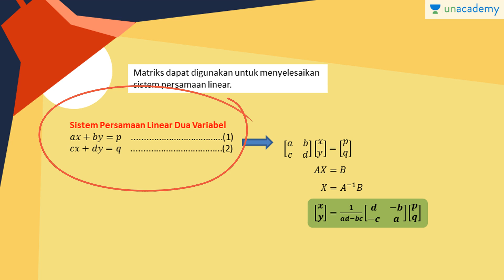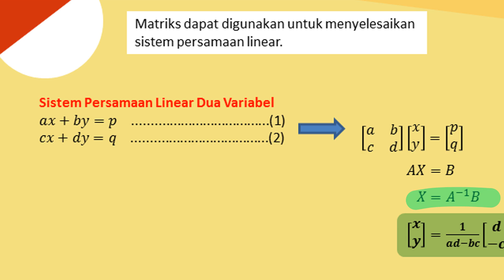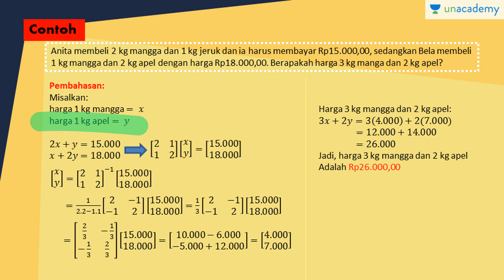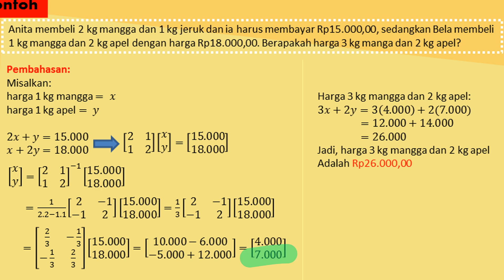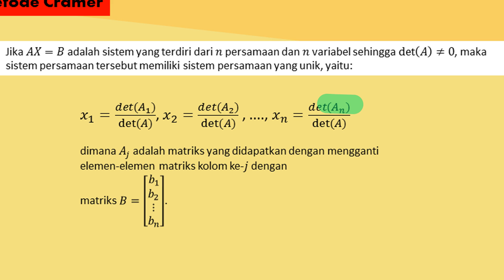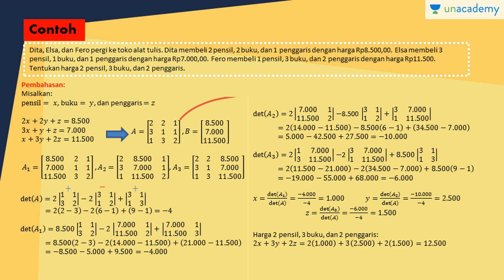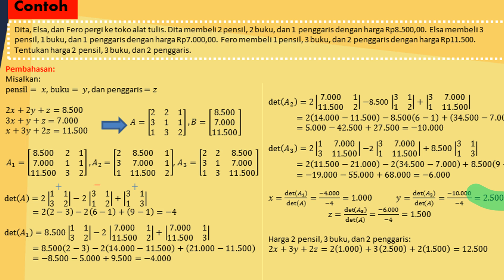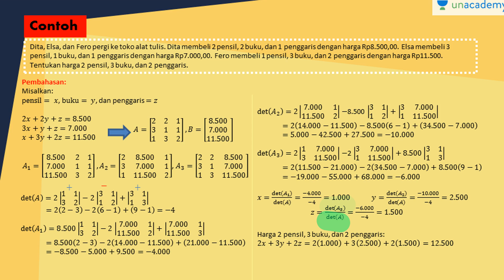Penggunaan Matriks untuk Menyelesaikan Sistem Persamaan Linear (Matematika - SBMPTN, UN, SMA)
Lesson ini membahas aplikasi konsep matriks untuk menyelesaikan sistem persamaan linear dua variabel dan tiga variabel. Untuk sistem persamaan linear tiga variabel, teman2 bisa menggunakan metode Cramer. Bagaimana caranya? Simak video ini sampai habis ya. Semoga bermanfaat :)